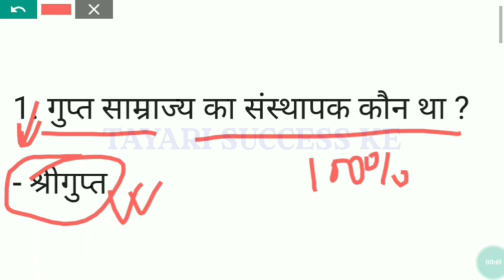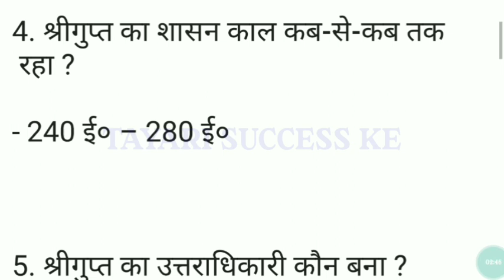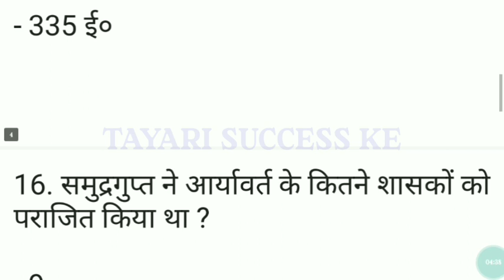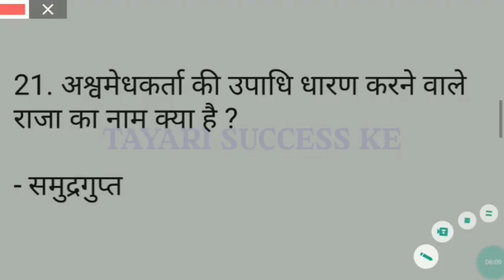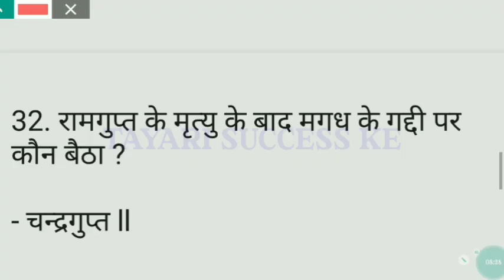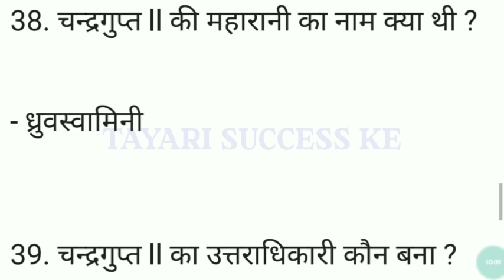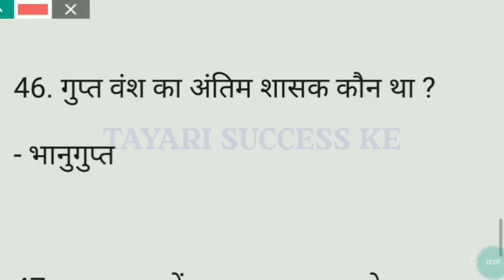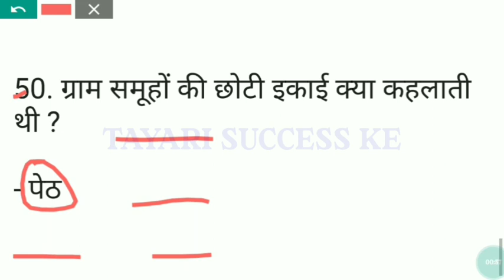गुप्त राजवंश से महत्वपूर्ण प्रश्न | Gupta period objective question | Tayari success ke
दोस्तों

इस वीडियो में हम लोग बात करेंगे कोल्हन यूनिवर्सिटी चाइबासा के अंतर्गत हिस्ट्री ऑनर्स 2nd सेमेस्टर के पेपर cc-3 का टॉपिक गुप्त राजवंश !
इसमें हमलोग गुप्त वंश के महत्वपूर्ण वस्तुनिष्ठ प्रश्न को देखेंगे || गुप्त राजवंश से महत्वपूर्ण प्रश्न | Gupta period objective question | Tayari success ke

cover topic,
gupta dynasty questions and answers,
questions on gupta dynasty,
gupta dynasty mcq,
question on gupta dynasty,
important questions on gupta dynasty,
gupta dynasty questions,
gk on gupta dynasty,
mcqs on gupta dynasty,
gupta empire gk questions,
gupta dynasty in hindi,
mcq gupta dynasty,
gupta empire,
gupta dynasty for ssc cgl,
gupta period important questions,
mcq on gupta dynasty- mcq गुप्त वंश पर,
gupta dynasty mcq questions
kolhan university chaibasa,
kolhan university,
history honours semester 2 question paper,
history honours semester 2 question paper 2022,
history honours 1st semester,
history honours semester 2 core 3,
kolhan university history honours
history 2nd semester question paper,
history honours,
history honours 1st semester objective question,
kolhan university history hons,
history generic elective semester 2 question paper

👉BA HISTORY 2ND SEMESTER SYLLABUS CC-3

👉BA HISTORY 2ND SEMESTER SYLLABUS CC-4

👉मौर्य वंश objective question

👉important long  question 100% aayega